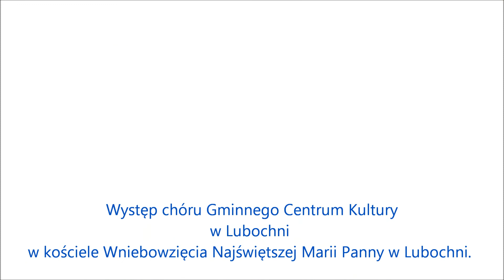Format3A chór GCK w Lubochni 2